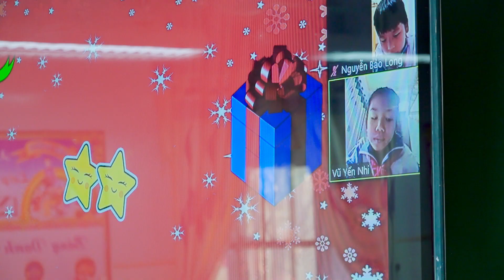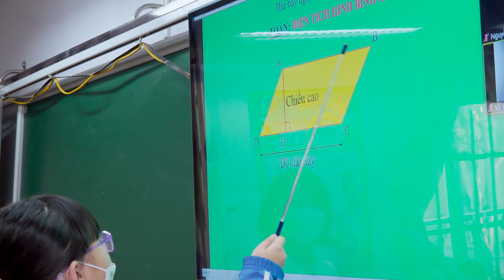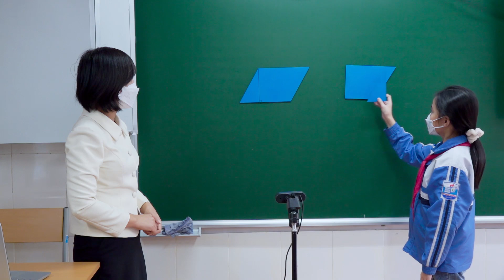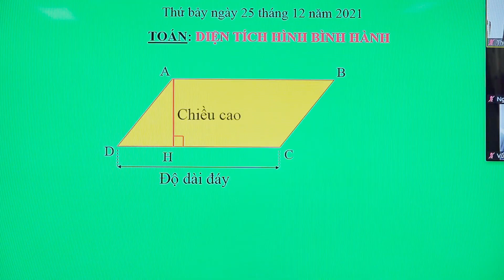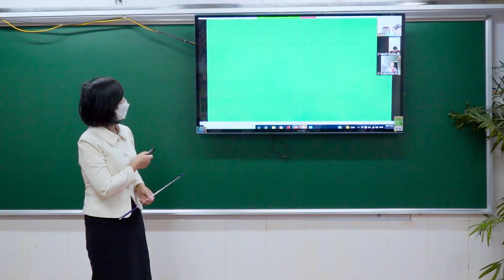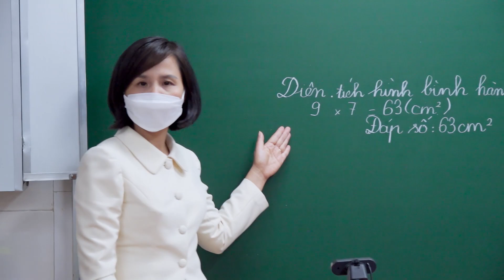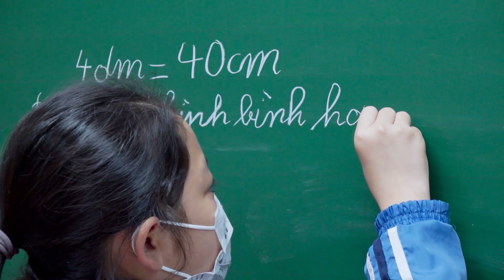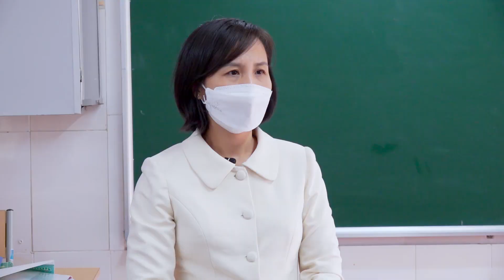Mô hình dạy học “ hai trong một” thích ứng với đại dịch Covid - lớp 4E trường tiểu học TT Ngô Đồng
© Bản quyền thuộc về Đăng Khoa
© Copyright by Dang Khoa ☞ Do not Reup